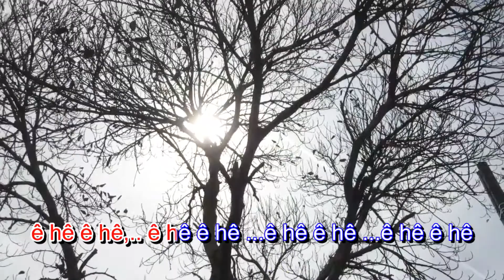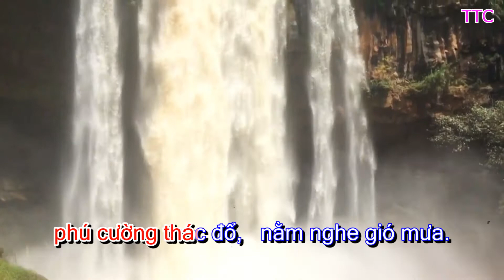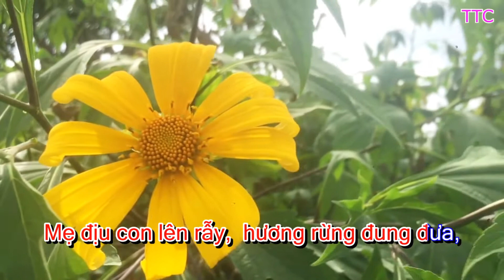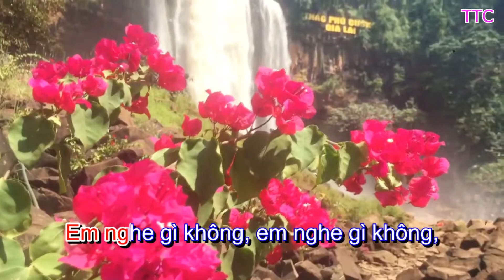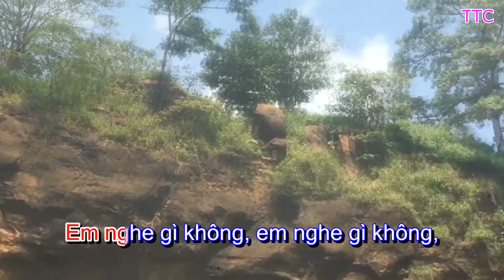KARAOKE Chư Sê nắng lên - Tone nữ ll Trần Thanh Cẩm